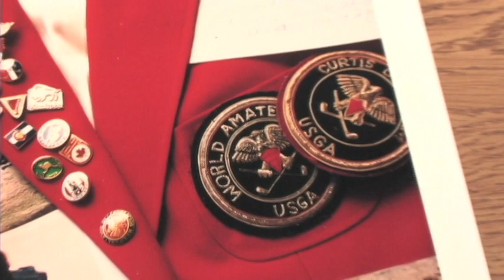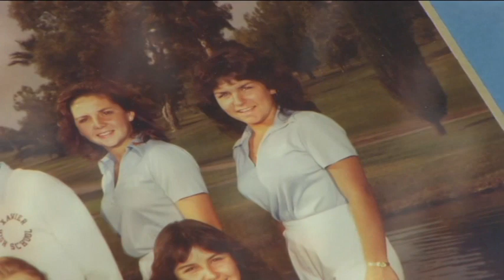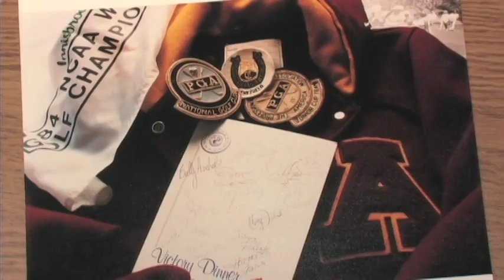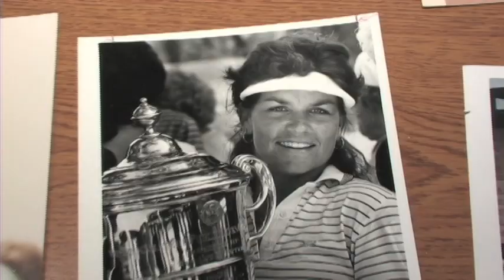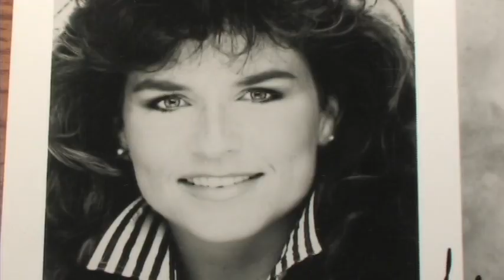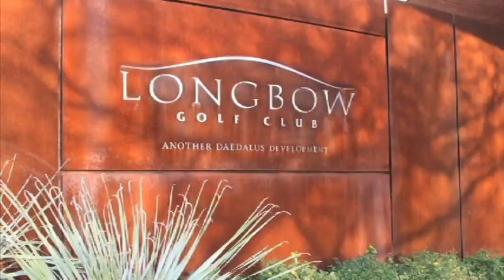Remembering Heather Farr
Give, Inspire, Laugh, Fight, Love...like Heather Farr. This is a moving video that pays tribute to the late Heather Farr and details more about the AJGA's Winn Grips Heather Farr Classic hosted by Longbow Golf Club. Special thanks to the Farr family, Missy Farr-Kaye, LPGA Legend Nancy Lopez, PGA Tour veterans Billy Mayfair, Andrew Magee,  Sister Lynn Winsor from Xaiver, former ASU Women's Golf Coach, Linda Vollstedt, C.A. Roberts from OB Sports and AJGA's Steven Hamblin for your contributions to this video. We hope this video and the event will help perpetuate the legacy of Heather Farr. We are grateful for the opportunity to host this event in her honor and hope it will show others how to "Give, Inspire, Laugh, Fight, Love...like Heather Farr."